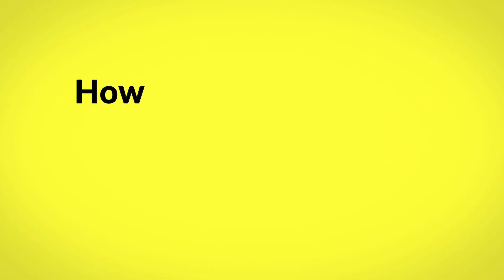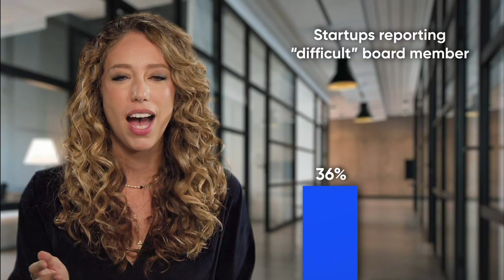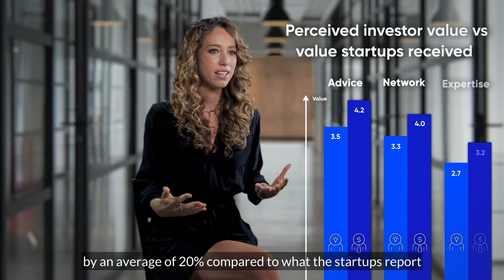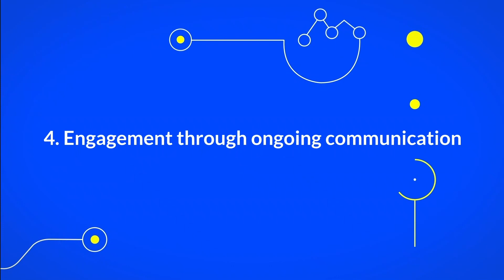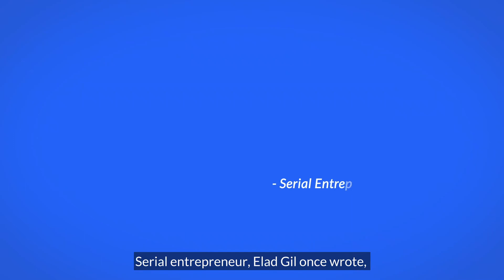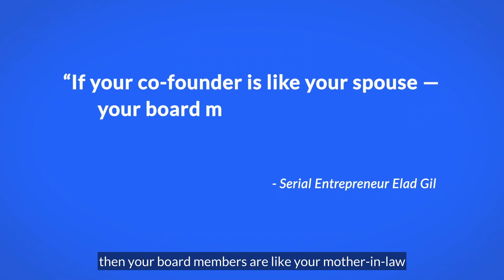Getting Board Members on Board: How to turn your board into the ultimate secret weapon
Our latest Startup Snapshot report is live! This time we collected data from 300+ startups and their investors. ​​What we saw is that early stage ventures are raising massive rounds faster than ever before. With the larger checks come rising expectations from more sophisticated and demanding board members. The stakes are higher and CEOs are forced to deal with new challenges in the boardroom. Ones they often don’t have the tools to tackle.

This video highlights four main ways CEOs can get their board members on board, turning them from a management time drain into the ultimate secret weapon.

Includes insights from the Startup Snapshot partner team:
• Yael Benjamin: Founder Startup Snapshot & Y.Benjamin Strategic Marketing
• Tzahi Weisfeld: VP and GM Intel Ignite
• Eyal Miller: VP and MD Samsung Next Ventures
• Liat Aaronson: Chairperson of Zell Entrepreneurship Program
• Yoni Minde: Partner Benson Oak Ventures
• Nimrod Vromen: Partner Yigal Arnon & Co. and CEO Consiglieri
• Nimrod Cohen: Partner TAU Ventures
• Inbal Perlman- VP Business Development TAU Ventures